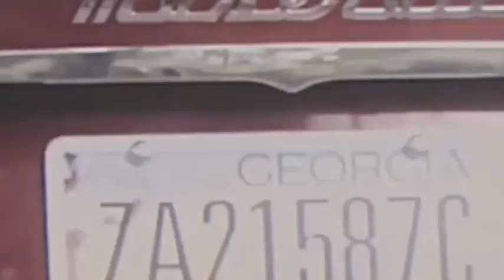Harry and Avan / electric love ❤🍒